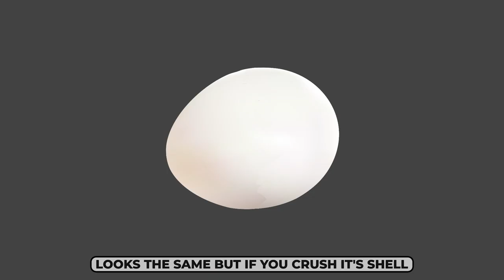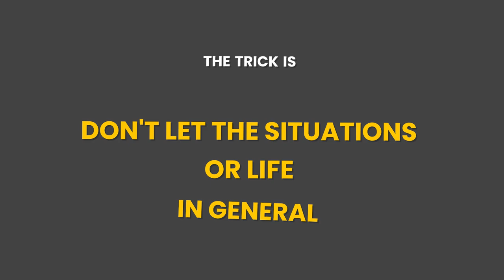THE SON, THE FATHER, AND A LESSON TO REMEMBER - animated story motivation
a beautiful yet simple story to remind you of how simple life can be if you stay true to yourself.

Music Search:

artlist, videoblocks

1)This video has no negative impact on the original works (It would actually be positive for them)
2)This video is also for teaching purposes.
3)It is not transformative in nature.
4)I only used bits and pieces of videos to get the point across where necessary.